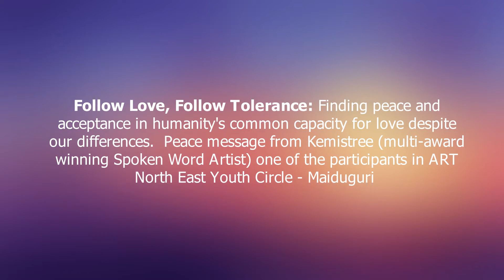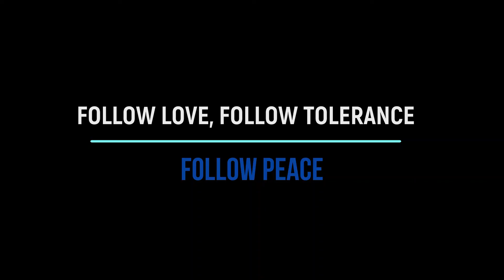Follow Love, Follow Tolerance: Finding peace and acceptance in humanity's capacity for love...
Follow Love, Follow Tolerance: Finding peace and acceptance in humanity's common capacity for love, despite our differences.  Peace message from Kemistree (multi-award winning Spoken Word Artist) one of the participants in ART North East Youth Circle - Maiduguri